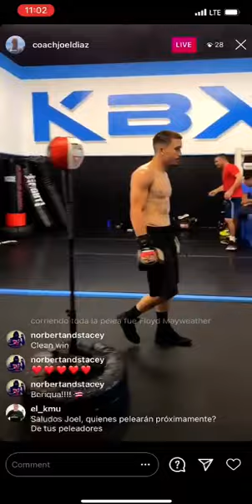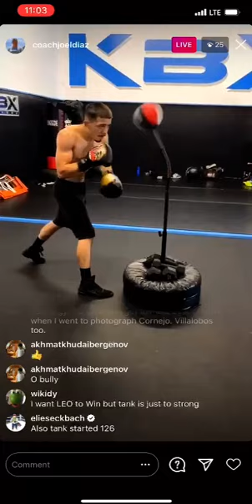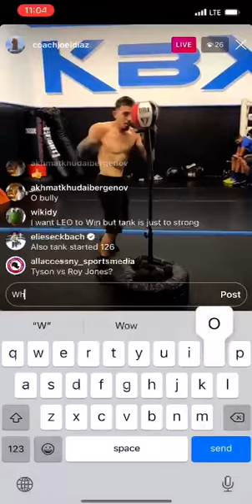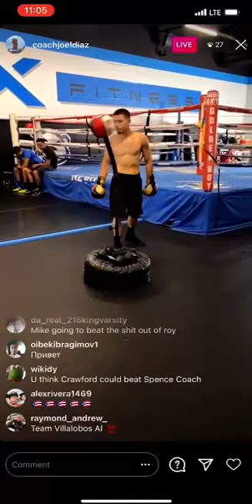Coach Joel Diaz on Loma vs Lopez | Esnews boxing